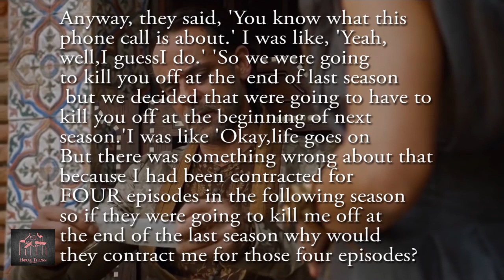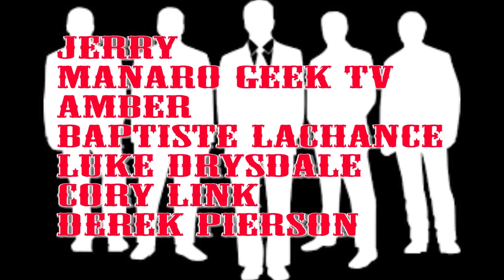Game of Thrones -Alexander Siddig tells why he was killed off in season 6 death Dornish Masterplan?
Game of Thrones Actor talks about  Being Killed Off in Season 6
Alexander Siddig who  played Doran Martell on hit HBO show Game of Thrones, met his death during the premiere of the HBO drama’s sixth season when he was stabbed in the heart by Ellaria Sand, the former lover of his late brother  Oberyn.In this interview does he reveal a Dornish masterplan or reason the show didnt have one ? pictures and video clips from HBOs game of thrones used by this channel under fair use this channel does not own them